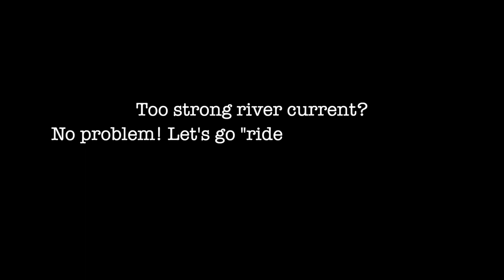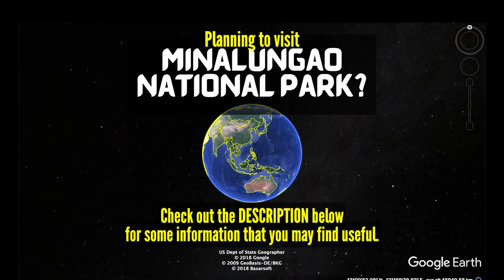'Paanod sa Ilog' in Minalungao | General Tinio, Nueva Ecija | Philippines | We.Are.Wanderful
'Paanod sa Ilog' in Minalungao
('Riding' the Peñaranda River)
General Tinio, Nueva Ecija | Philippines

DECEMBER 3, 2017—When we went to visit Minalungao National Park, we had certain expectations. We expected to see and marvel at the emerald-green water and take dozens and dozens of Instagram-worthy photos of the famous "floating picnics" on raft on the river with the whitewashed limestone cliffs on either side as back drop. We also expected to spend a lazy and relaxed afternoon on a raft.

Unfortunately, nature does not always cooperate. Unfortunately for us, it had been raining in the Sierra Madre mountains upstream of Penaranda River days prior to our visit.

So the "reality" we arrived at in Minalungao National Park are nowhere near what we've expected. With the water too murky, and the current too strong, it was not going to be a lazy and relaxed afternoon for us. No picnic on a raft. No instagram-worthy photos of the emerald-green water (although the limestone cliffs were of course still ivory white).

As always, we accept whatever cards nature decide to deal us and make the best of it. Too strong water current? No problem. We'll "ride" the river instead!

This is a stitching of the live action video footages we took when we "rode" the Peñaranda River NOT ONCE BUT TWICE! We were thrilled, literally! We can do that over and over again if we had time.

So come ride along with us and enjoy the ride.

Oh btw, some important notes:

1) Because our video footages were taken using handheld action cameras while floating on strong current, they are quite shaky. Watching the video may cause dizziness and/or discomfort.

2) If you plan to do this activity (riding the river, that is) on your visit to Minalungao, take note that you can rent the life vests on site. That's what we did. But the torpedos you see in the video are ours. We brought them with us during our visit. If you have a torpedo, I highly recommend you bring and use it, especially if you are doing the activity with kids.

Please also check:

Madiskarte Ang Pinoy — hacks and tricks by and for Filipinos

Review Central — Preparing for an exam? Is it for high school or university admission? Professional licensure exam? qualifying exam for job or migration application?

Photo/Video Credits:

Unless otherwise indicated, maps, topographical imageries, and geo-animations used in this video, if any, including 2D and 3D maps, satellite views, geolocation fly-ins and fly-outs, street level view, 360° photos, etc., have been generated via screenshots and/or screen recordings from Google Map or Google Earth, or both.